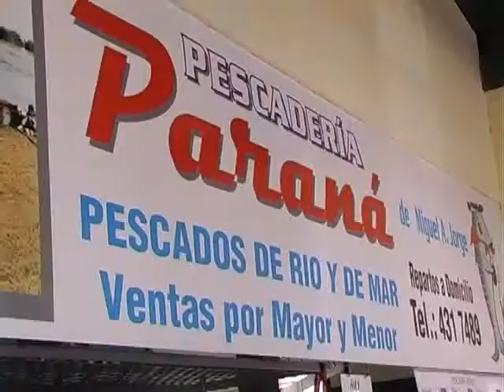Estiman que no habrá grandes subas pero sí "algunos retoques" en el precio del pescado